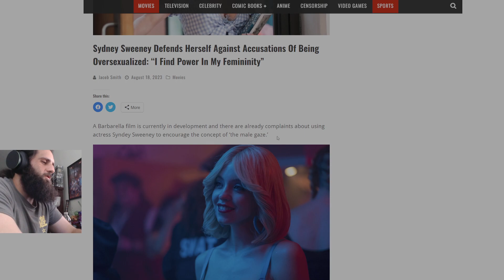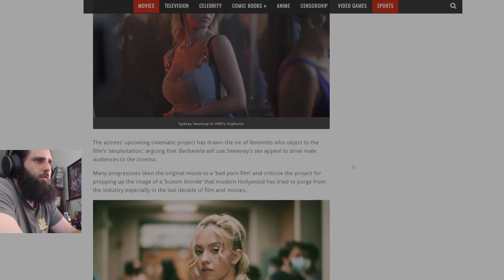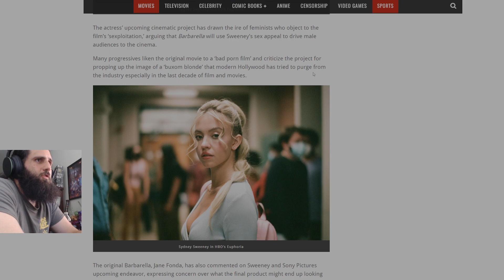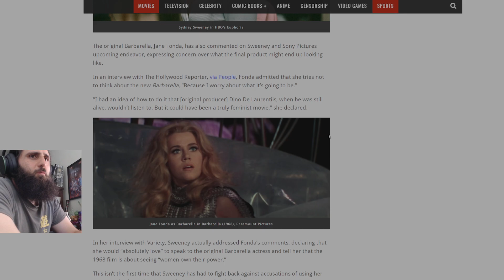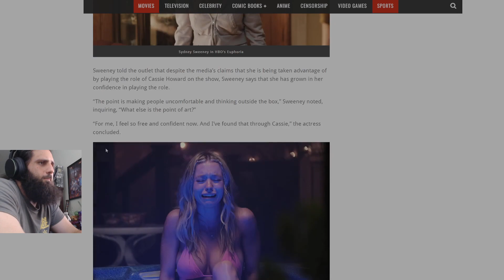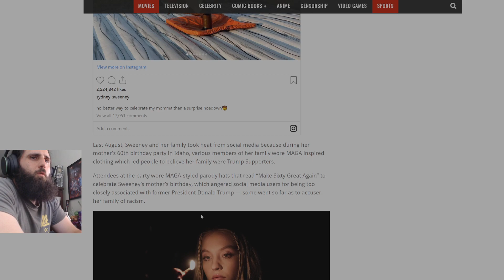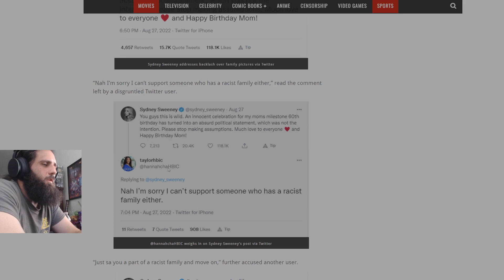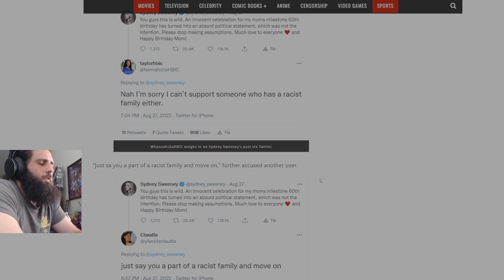Sydney Sweeney SLAMS W0KE Feminists! | PROUD of Being Feminine! | Accuse her Family of Being Racist!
Sydney Sweeney SLAMS W0KE Feminists Over Trying to SHAME her from being Feminine in her upcoming Barberella Film and current show Euphoria. Also, they call her FAMILY RACIST!